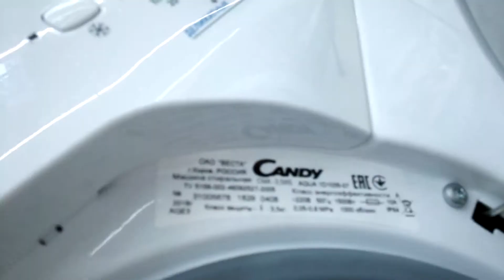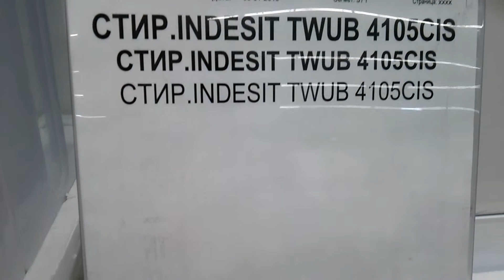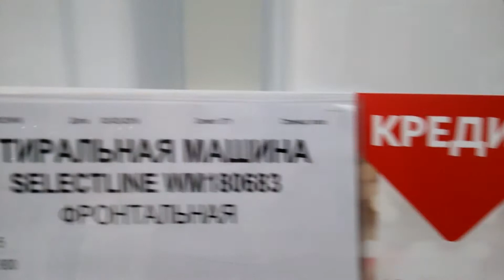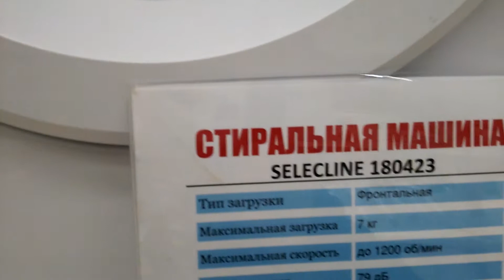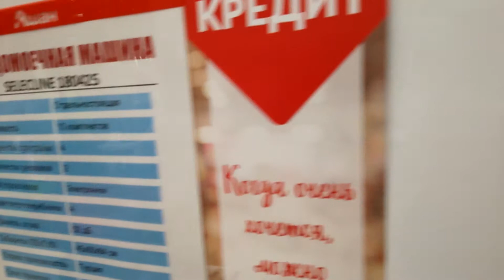Стиральные машины в магазине Ашан. Сделано в России, Турции, в Китае.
Несколько стиральных машин, сняты мною на видео в магазине Ашан.

Это:

1) Стиральная машина Candy.
Стиральная машина Candy такая маленькая, выглядит интересно, открыл сливной бачок, ничего особенного вроде нету, открыл основной стиральный люк.
Страна-производитель: Россия.

2) 0:49 Стиральная машина SELECLINE.
Стиральная машина SELECLINE, открыл я значит основную дверцу или люк.
Страна-производитель: Турция.
Сделано в Турции.

3) 1:18 Стиральная машина Indesit.
Стиральная машина Indesit, внешне неплохо выглядит, открыл дверцу, посмотрел на барабан, вроде ничего особенного.
Страна-производитель: Россия наверное.
Сделано в России, скорее всего.

4) 1:53 Стиральная машина SELECLINE, еще одна.
Еще стиральная машина SELECLINE, открыл я значит и тут основную дверцу или люк, барабан внутри, как барабан, вроде ничего особенного.
Страна-производитель: Турция.
Сделано в Турции.

5) 2:21 Стиральная машина Bosch.
Стиральная машина Bosch такой неплохой вроде, выглядит очень интересно, хотел открыть сливной бачок, но не смог, покрутил колесико управления и выбора режимов и программ стирки, понажимал на кнопочки, открыл основной стиральный люк.
Мое мнение, такое.
У меня дома тоже стиральная машина Bosch и тоже сделано в России, куплен весной 2016 года, то есть примерно 3 года назад.
Да, у меня немного дороже и более высокие характеристики.
Но, на мой субъективный взгляд дилетанта, мне показалось, что нажатия кнопок и выбор с помощью колесика программ, на моей стиральной машине Bosch, более четкие или надежные что ли.
А на этой стиральной машине Bosch в магазине Ашан, мне показалось, что нажатия кнопок и выбор с помощью колесика программ, не такие четкие и тактильно приятные, как на моей, а слишком мягкие и слишком нечеткие, что, мне не понравилось.
Видно, ранее, производили более лучше, чем сейчас.
Страна-производитель: Россия.

6) 3:15 Стиральная машина SELECLINE, и еще одна, третья SELECLINE.
Еще одна стиральная машина SELECLINE, тут тоже открыл я значит и основную дверцу или люк, барабан внутри, как барабан, вроде ничего особенного, как и в предыдущих стиральных машинах SELECLINE.
Страна-производитель: Турция или Китай.
Сделано в Турции или в Китае.

7) 3:28 Стиральная машина Hansa.
Стиральная машина Hansa, выглядит вроде неплохо.
Название фирмы вроде германское, но, к Германии, наверное отношения не имеет.
Страна-производитель: Китай.
Сделано в Китае.

8) 3:47 Стиральная машина SELECLINE, и еще одна, четвертая SELECLINE.
Еще одна стиральная машина SELECLINE, четвертая по счету.
Страна-производитель: Турция.
Сделано в Турции.

9) 4:00 Посудомоечная машина SELECLINE, и еще одна, пятая SELECLINE.
Посудомоечная машина SELECLINE, пятая по счету.
Страна-производитель: Турция.
Сделано в Турции.

10) 4:19 Стиральная машина Bosch, вторая Bosch.
Стиральная машина Bosch такой неплохой вроде, выглядит очень интересно, открыл лоток для стирального порошка, покрутил колесико управления и выбора режимов и программ стирки, понажимал на кнопочки, открыл основной стиральный люк.
Сойдет.
Страна-производитель: Польша.
Сделано в Польше.

Место и дата съемки: Аксай, Ростов-на-Дону, Ростовская область, Россия, 10/02-2019 год.